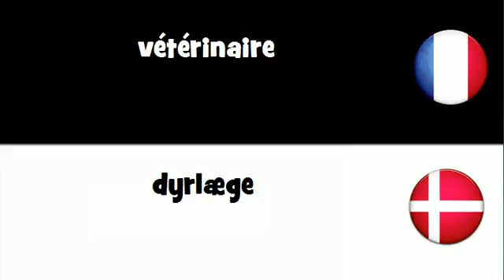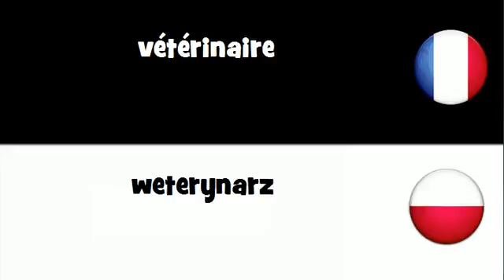Traduction en 20 langues # vétérinaire